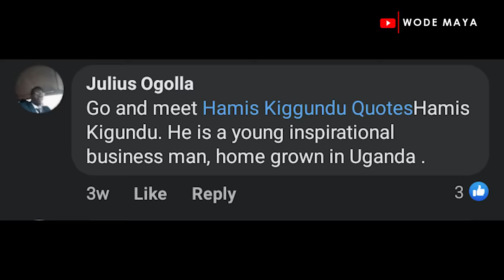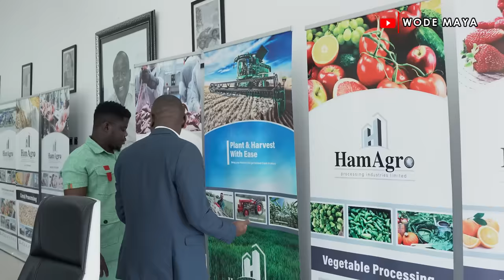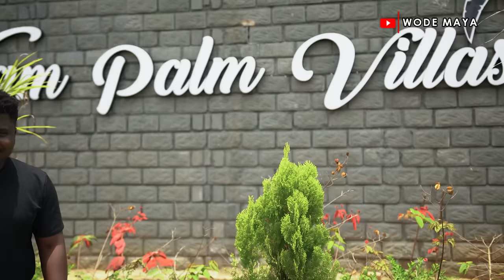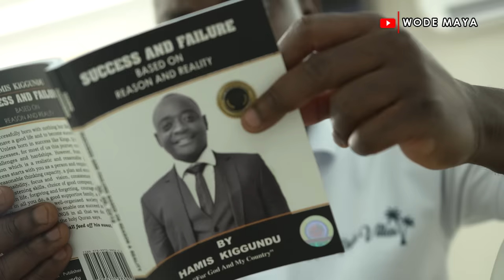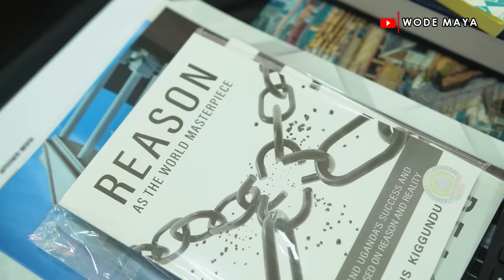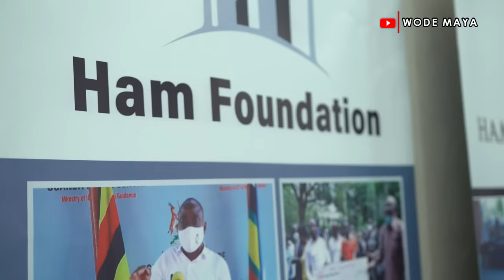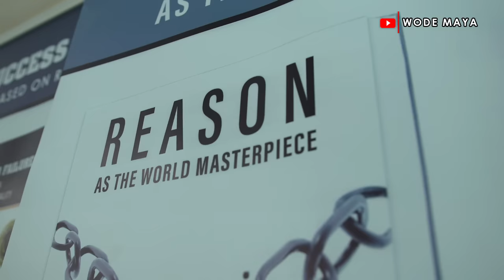How A Young Ugandan Became A Billionaire at 40!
Hamis Kiggundu, commonly known as Ham, is a Ugandan businessman, investor, real estate and property developer, philanthropist, author and lawyer..